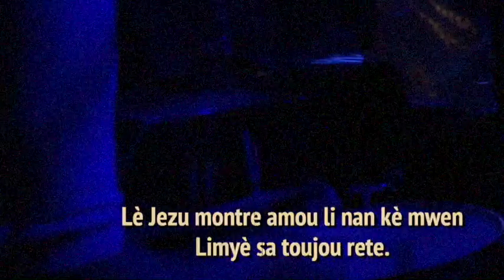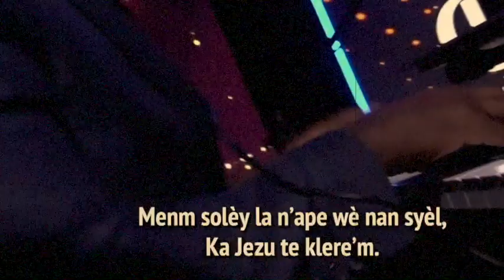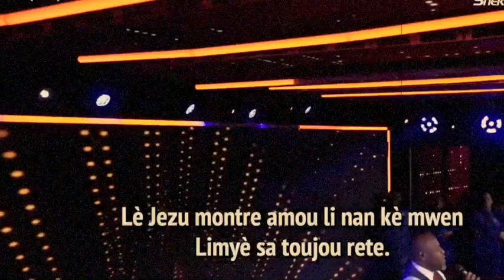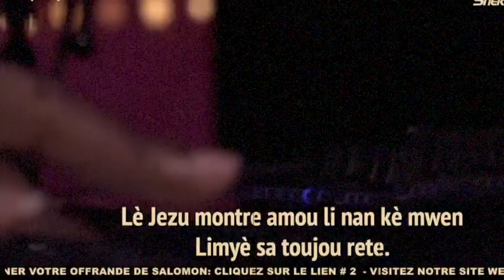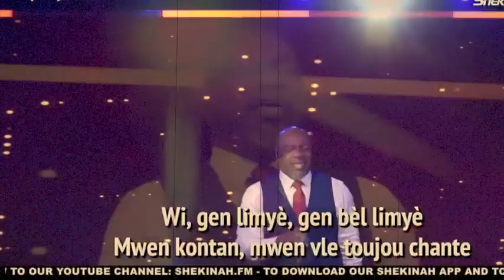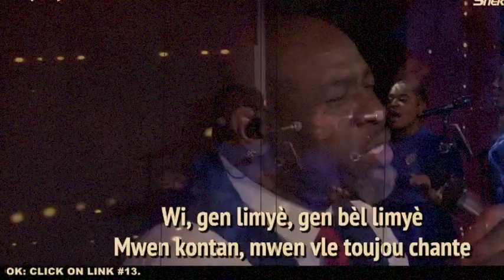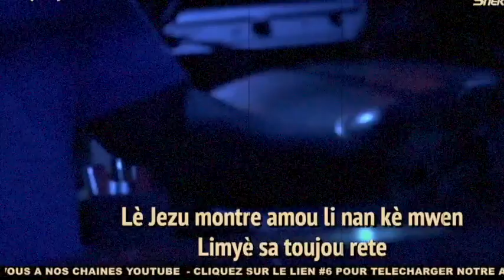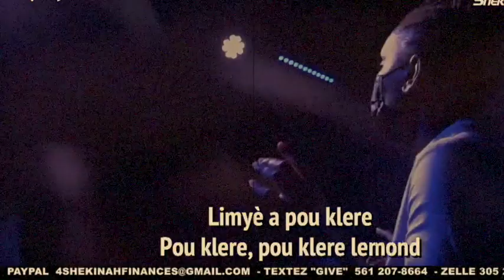Gen Limye nan nanm mwen jodi a PASTEUR SAMUEL ROBUSTE FULL LOUANGE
Si w ta renmmen enskri kòm manb Chanel SAMUEL ROBUSTE la pou w kapab ede ministe BENI NANM sa chak mwa ou kapab klike sou link sa pou w kapab fe enskripsyon sa -_Ou kapab swiv nou sou FACEBOOK nan link sa e w kapab swiv NOU tou sou instagram nan link sa